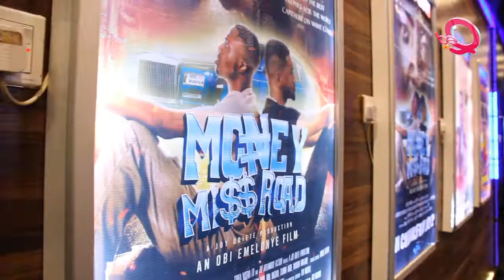Why I’ve not featured in Asaba movies - Swanky JKA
Nollywood actor Jideofor Kenechukwu Achufusi, also known as Swanky JKA, spoke to QedTV at the media screening of the movie Money Miss Road in Lagos.